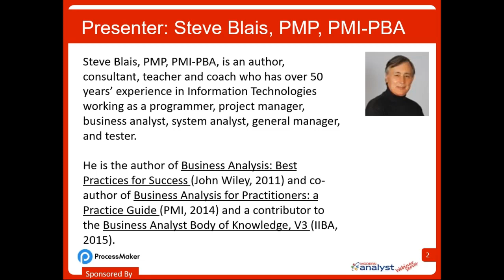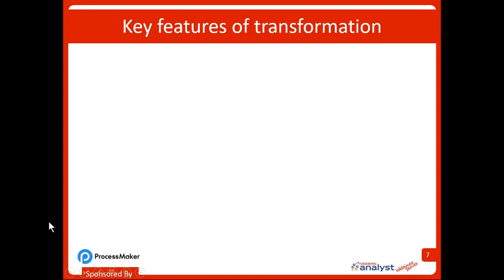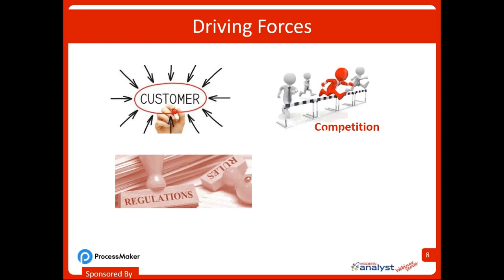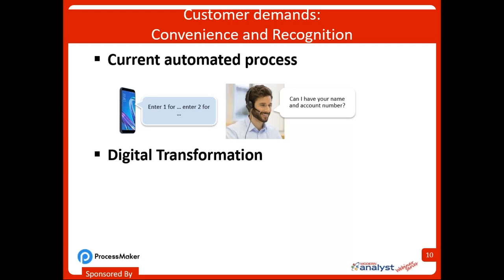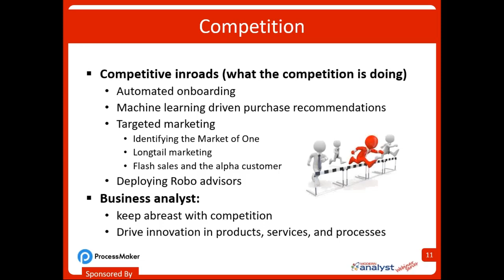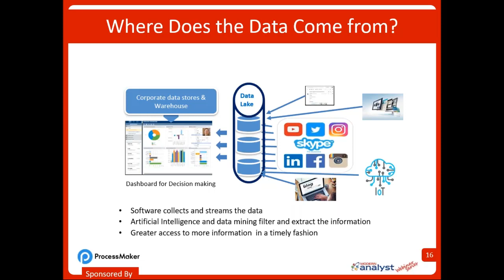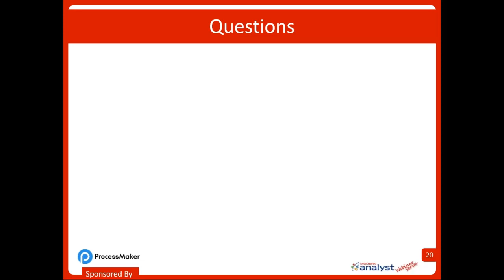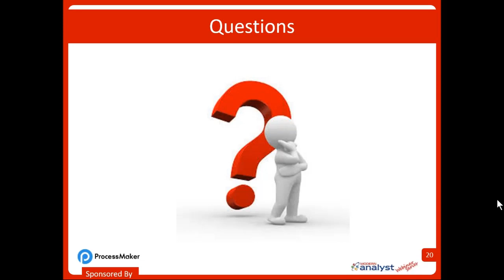The BA and Digital Transformations Webinar - May 7, 2020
We business analysts are familiar with automation. We’ve been recommending changes in business to further automate manual procedures and to improve the current automated processes. However we are in the throes of a total disruption in which the mere automation of processes is no longer enough. We are looking at fully automated stores, “smart” branch banking, our life at our fingertips in the form of cell phones, and more and more digitization of everything we do.

Does this change the role of the business analyst? The question is, will the business analyst continue to react to changes as they are occurring and spend their time defining software requirements and user stories or will the business analyst be at the forefront of the entire transformation process in the organization?

This webinar provides a look at the disruption of digital transformation to business and to the job of the business analyst, and what the business analyst can do about it.

Topics:

Automation versus Transformation
Digital disruption
An eye toward innovation
Maintain our business analysis edge
** Eligible for PDUs, CDUs. **

FEATURED SPEAKER:
Steve Blais, PMP, PMI-PBA
Author, Consultant, Teacher and Coach

Steve Blais, PMP, PMI-PBA, is an author, consultant, teacher and coach who has nearly 50 years’ experience in Information Technologies working as a programmer, project manager, business analyst, system analyst, general manager, and tester. He has also been in an executive position for several start-up companies. He develops business analysis and agile processes and trains business analysts, project managers, and executive for organizations around the world. He is the author of Business Analysis: Best Practices for Success (John Wiley, 2011) and co-author of Business Analysis for Practitioners: a Practice Guide (PMI, 2014) and a contributor to the Business Analyst Body of Knowledge, V3 (IIBA, 2015).